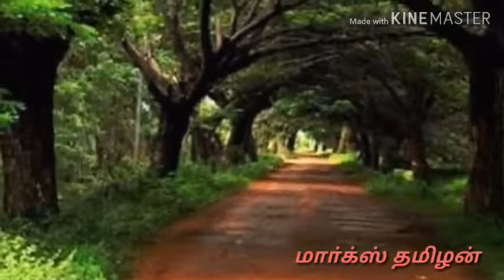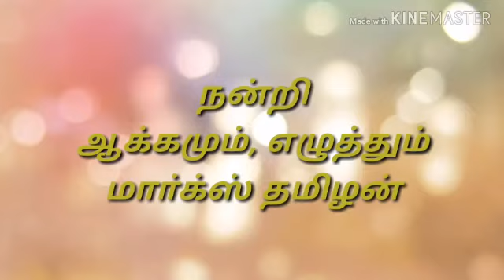உயிர் நீர் | மார்க்ஸ் தமிழன்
பொது நல செய்தி (Social Message)